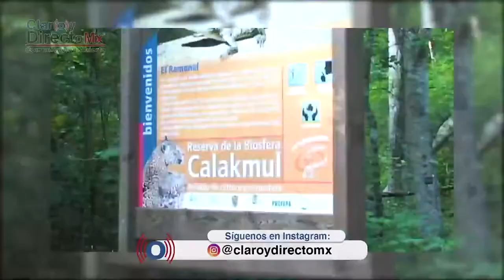De viaje por Campeche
El viernes 26 de Junio en Claro y Directo Mx, Roberto Díaz Guerrero, preparó la mochila y la cámara y se fue de viaje, por las veredas y paraísos de México, esta ocasión fue a Campeche.